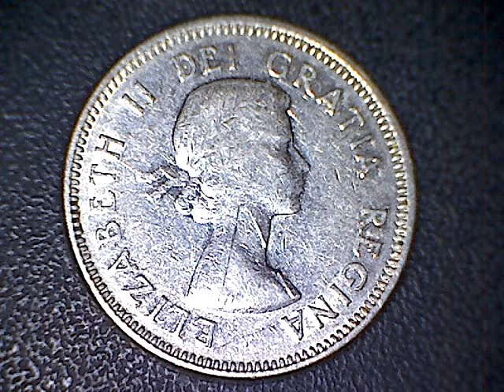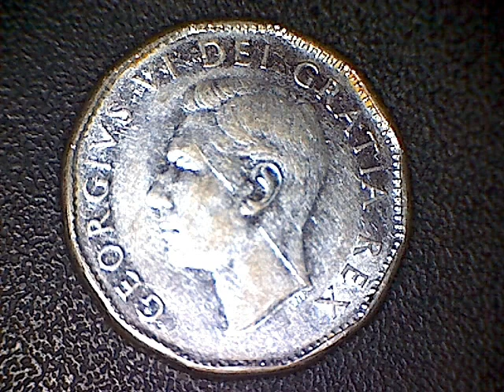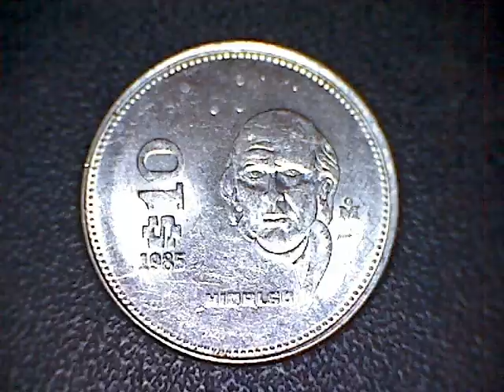Coin Collecting Episode One Hundred and Seventeen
Tuesday, February.12.2013
Sixty Dollars In Nickels

1967 Rabbit Nickel
Ten 1964 Canada Nickels
Two 1963 Canada Nickels
1961 Canada Nickel
1960 Canada Nickel
1959 Canada Nickel
1957 Canada Nickel
1953 Canada Nickel
1952 Canada Nickel
1951 Canada Nickel
1950 Canada Nickel
Two 1949 Canada Nickels

147 99.9% Nickels
12.25 Percent of all coins

1982 Fiji Five Cents
1985 Ten Dollars Mexico
2006 Twenty Cents New Zealand